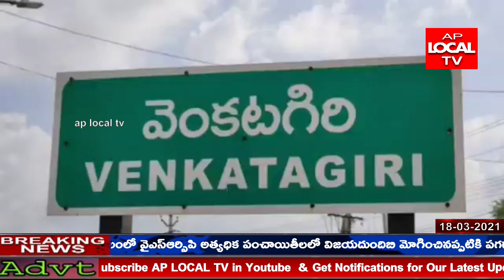దక్షిణ భారత దేశంలోనే ప్రసిద్ధిగాంచిన వెంకటగిరి గ్రామశక్తి పోలేరమ్మ హుండీ లెక్కింపు ఇవాళ చేపట్టారు